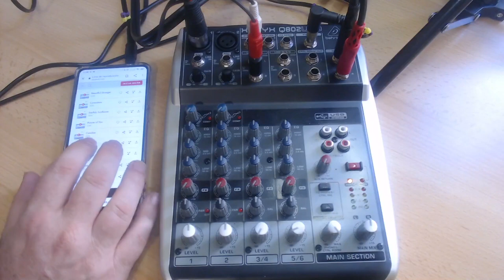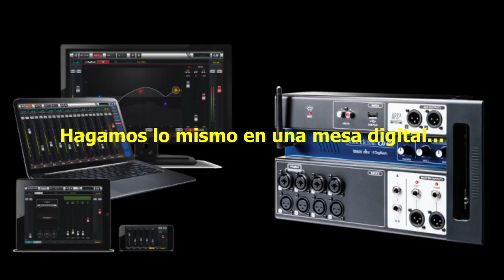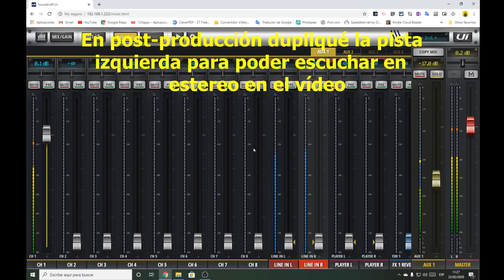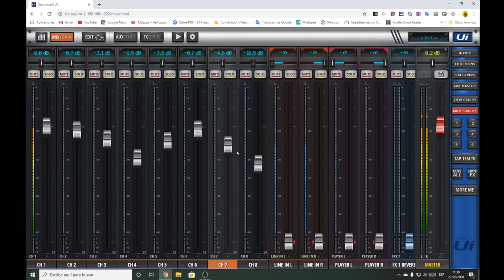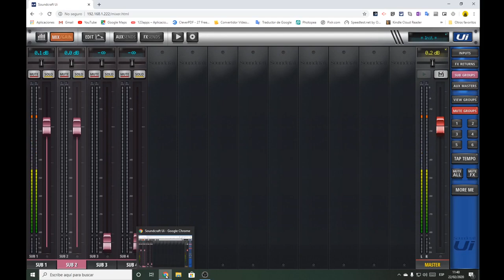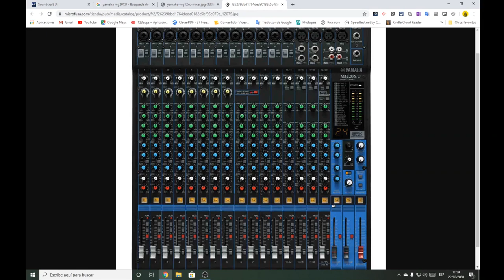Auxiliares y grupos - Cap 22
En esta nueva entrega del Curso de Hardware para Grabación de Podcasts te explico la diferencia salidas auxiliares y grupos. Es fácil confundir ambos términos, pero después de ver este vídeo ya los tendrás bien claros.